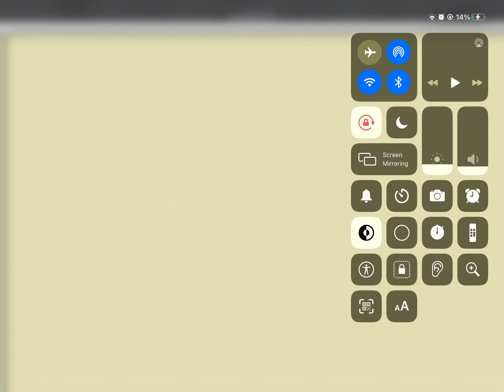About me not uploading